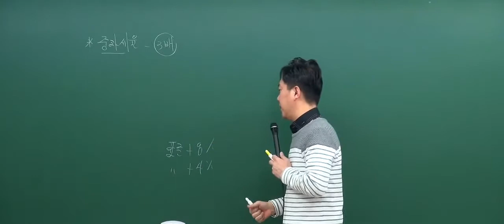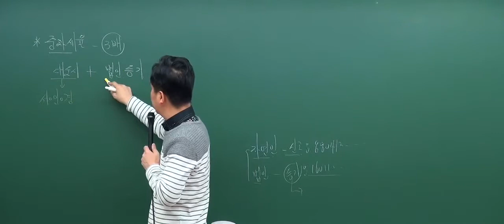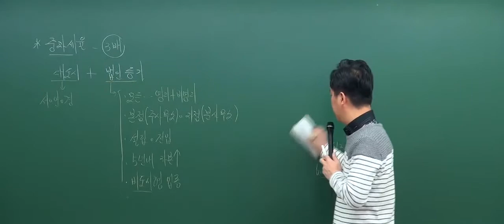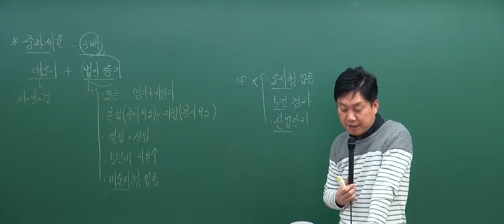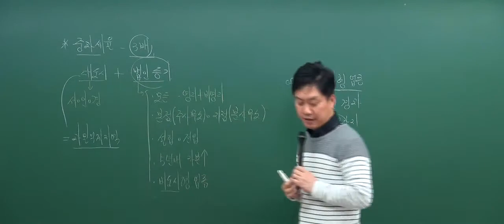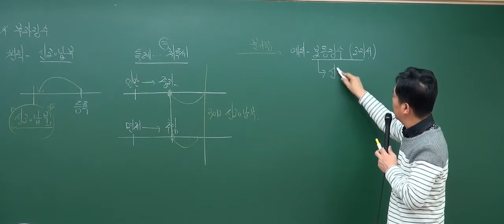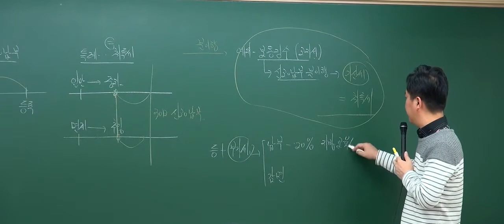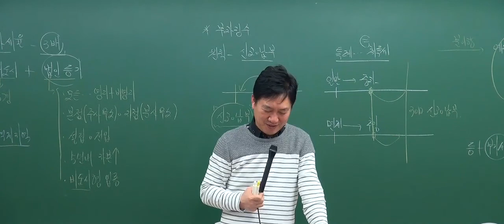[2017기본_4회3강] 공인중개사 강의_부동산세법(홍문성)_ 등록면허세의 중과세율 (P.186)